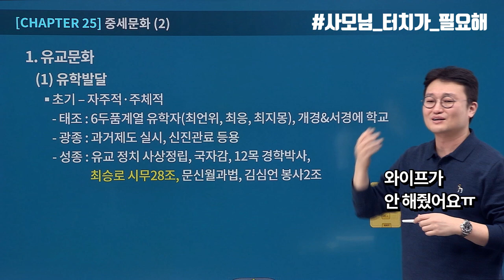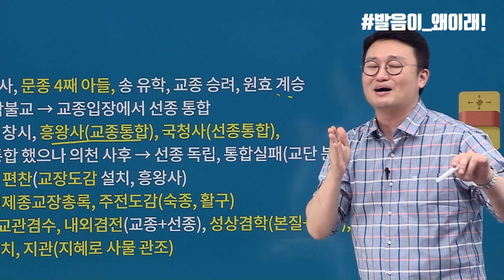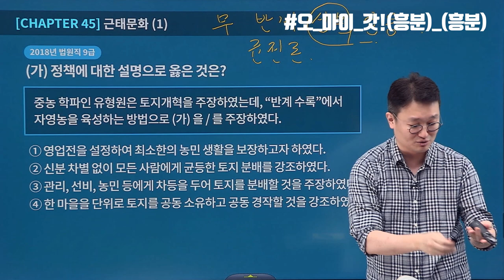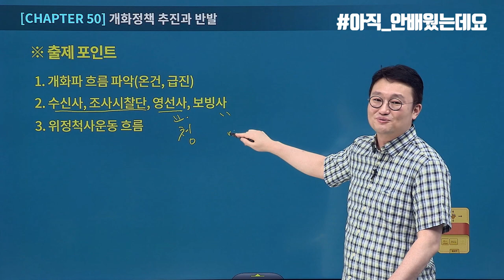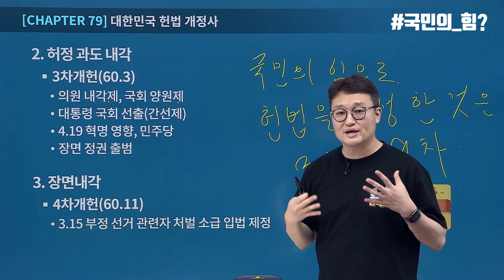[유상통] 일상이 예능? 강의만큼이나 재밌는 도끼한국사 NG컷 모음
🪓유상통에서 재미를 담당하고 계신 도끼한국사 김종우 선생님의 NG컷 모음.zip

열정적인 강의를 하시느라 삑↗사리와 리모콘 던지기는 기본!
발음이 꼬이시고 뒤에 내용을 먼저 언급하시는 건 애교👉👈
강의 중 언급을 조심해야 하는 부분🤫도 거침없이 말씀하시는 도끼 선생님!

강의만큼이나 재밌는 강의 비하인드, NG컷 모음 영상을 지금 바로 확인해 보세요!